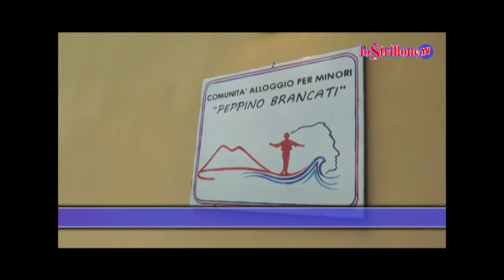Torre Annunziata: inaugurata comunità "Peppino Brancati"